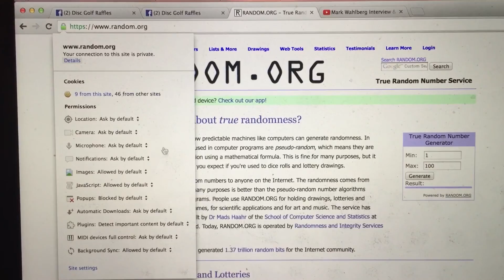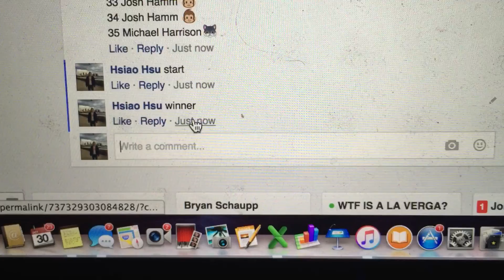BS BZ pair